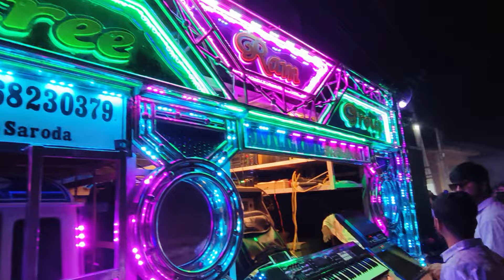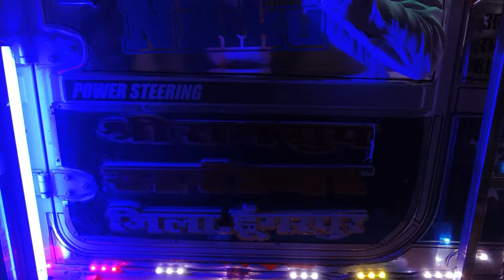SHREE RAM BAND SARODA , MUJHSE SHAADI KAROGI ❤️ WEDDING SONG 🕺🕺🕺💃🏻💃🏻🎉🎉